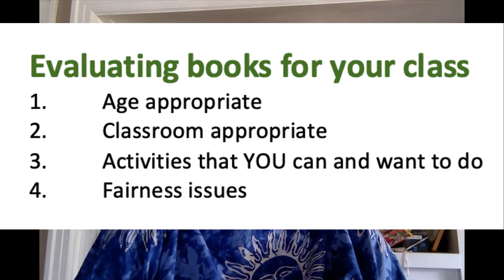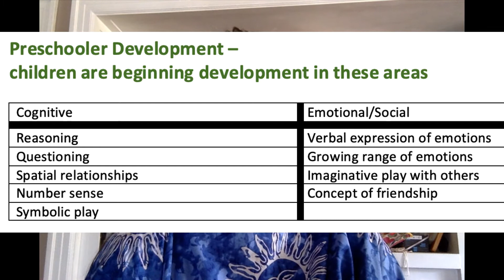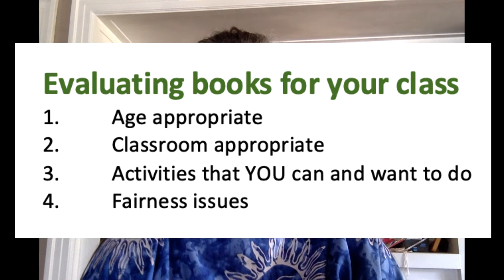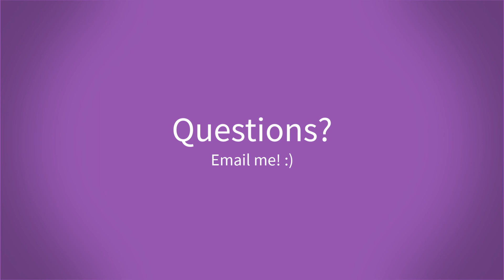117W Preschool Book selection